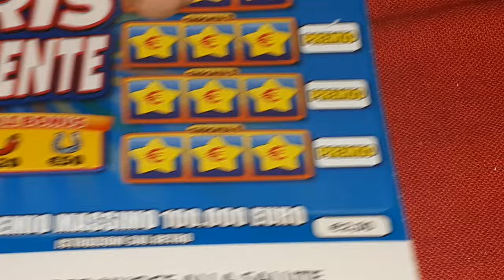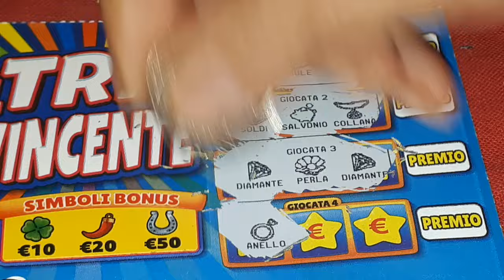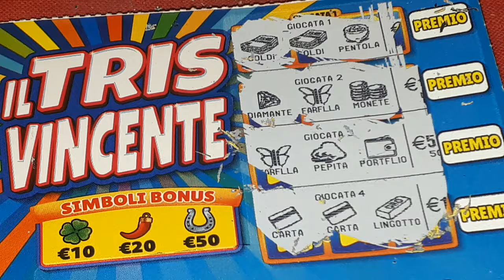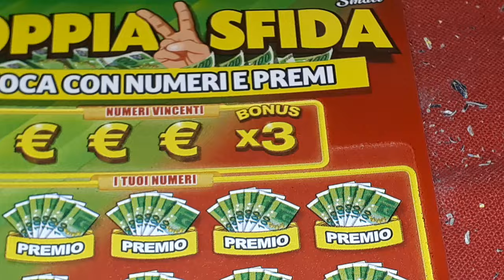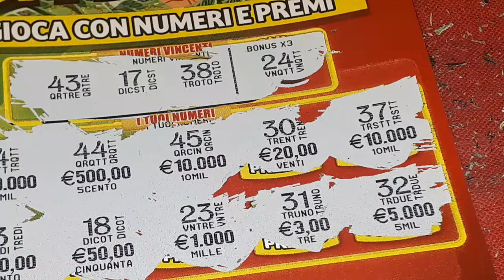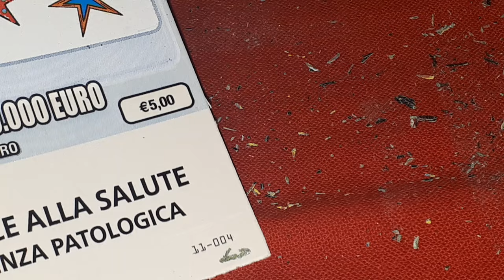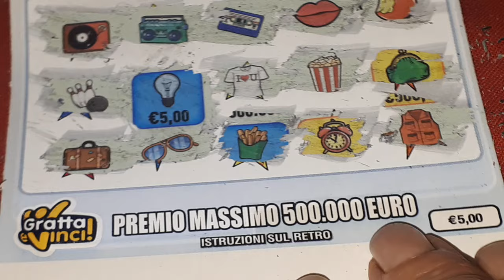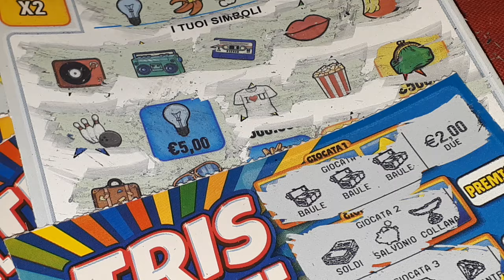🍀🍄BUON CAFFÈ CN GRATTINI FORTUNATI ??? 🍄🍀☕️🥮🍀🍄🍀😍😘👋👋👋